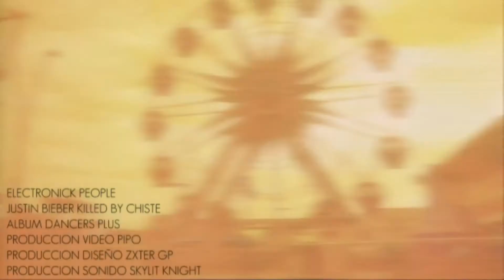Electronick People - JUSTIN BIEBER KILLED BY CHISTE (Video Oficial) [HD]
Justin Bieber Killed By Chiste
Album "DANCERS PLUS" (MAIS DANCARINOS)